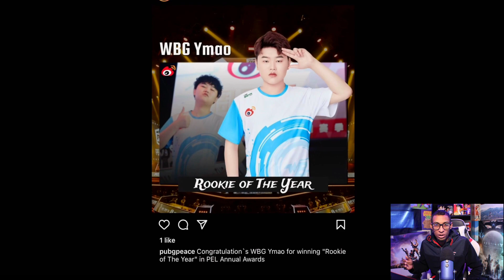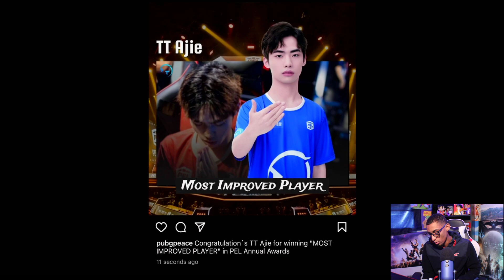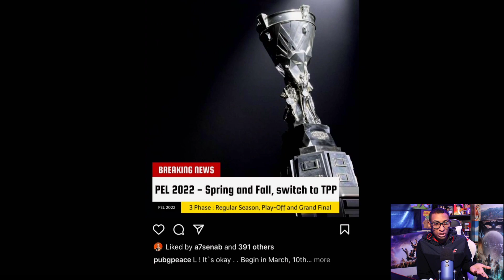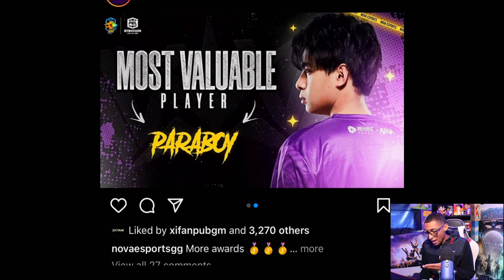NOTICIAS EN MINUTOS DEL COMPETITIVO CON GMSSNIPES (PUBG MOBILE)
Juego en:
IPHONE 13 PRO MAX
4 DEDOS
NA
DOMINICANO